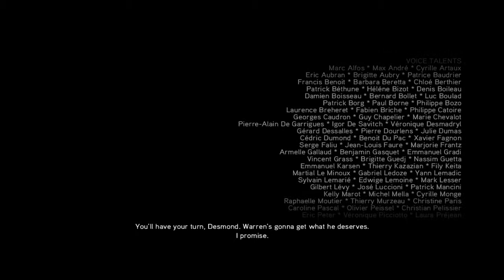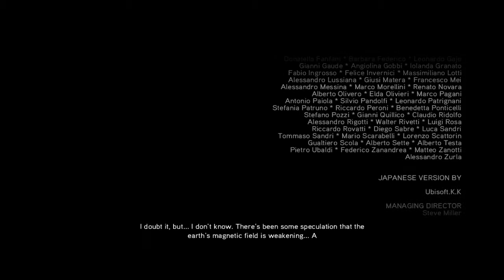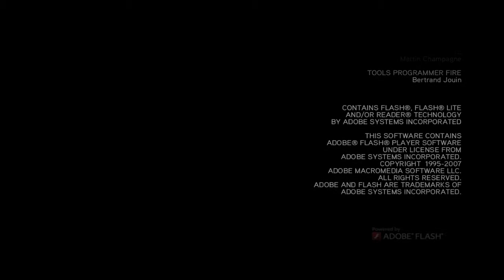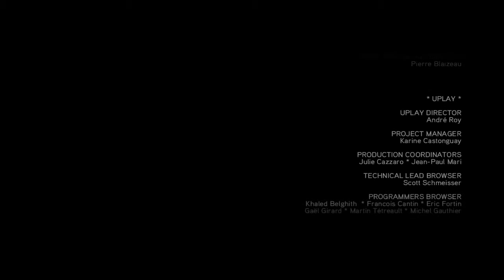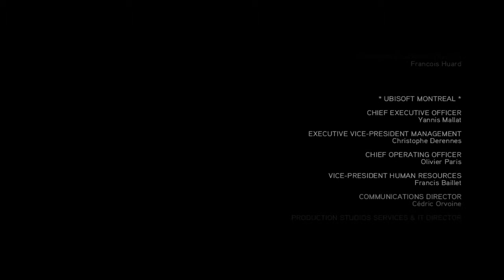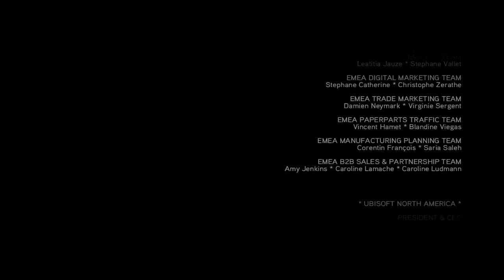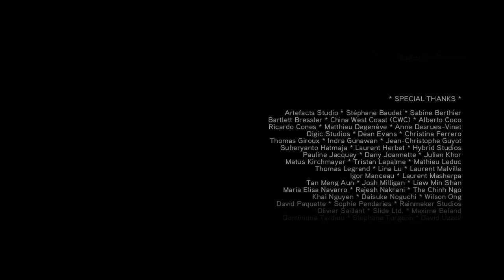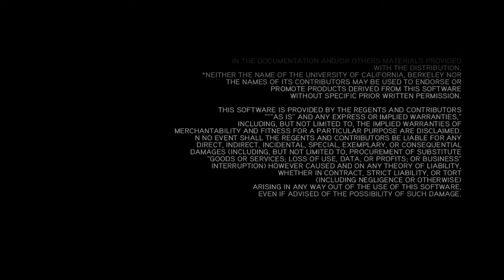Assassin's creed 2 playthrough part 10